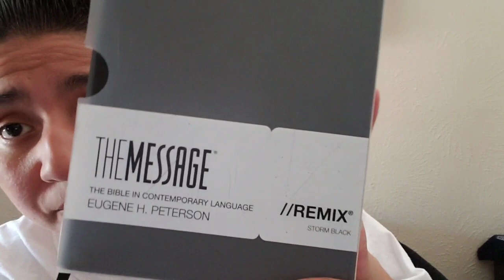Vlog #17 Got my Stitches removed it was painful 🤢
Song by my bro Lombardo Promise No copyright on the song i dont own
TWITTE4

Listen to Beautiful just the way you are by MTZKING